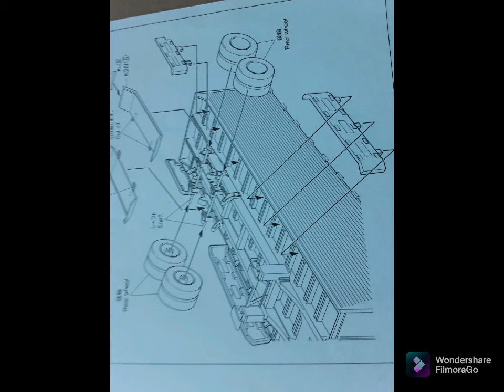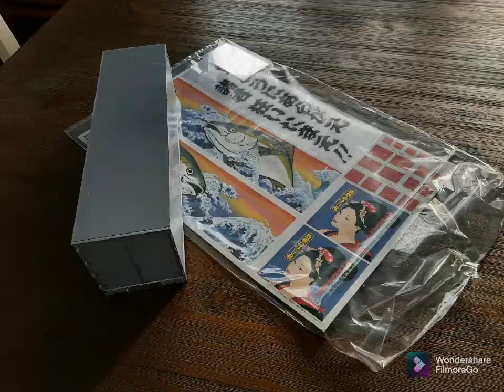Aoshima 1/32 Truck - The Yellowtail Special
This is a build from the Aoshima kit of the Hino Truck and refrigerated trailer carrying fresh tuna from ports to fishmarkets all over Japan.